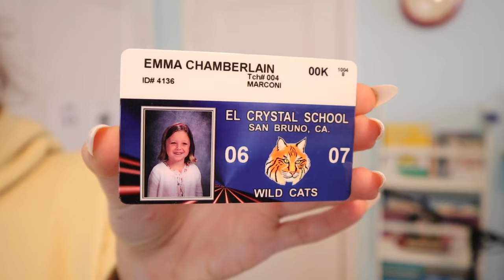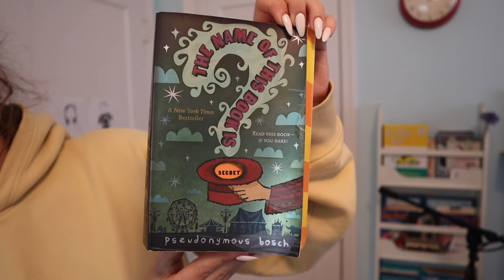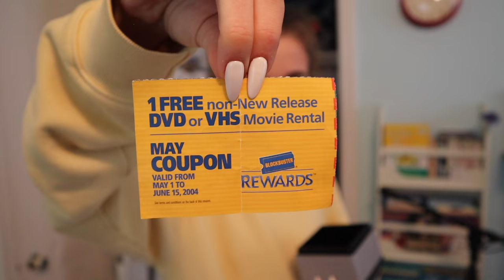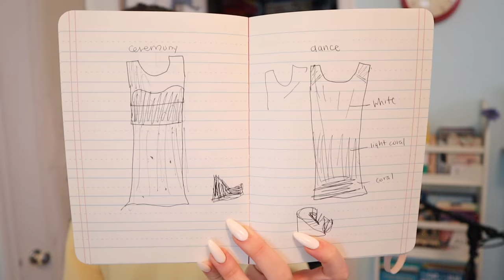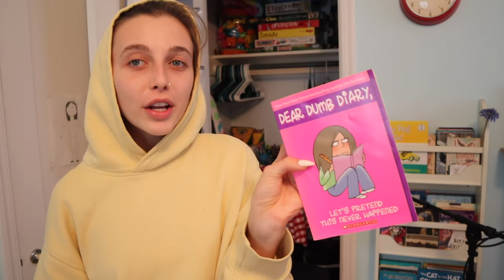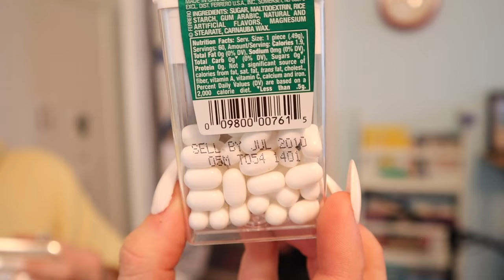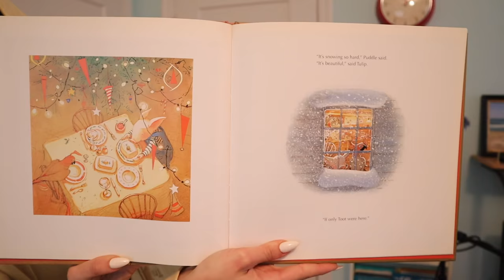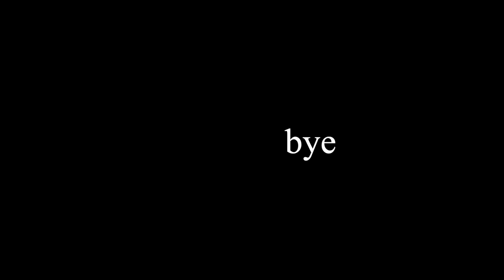my childhood bedroom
sophomore year is going to be lit af